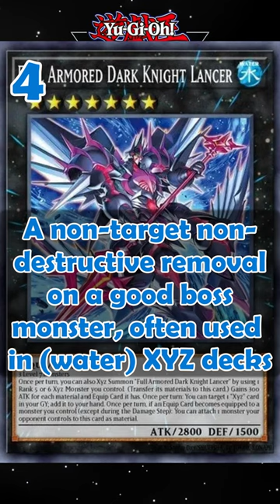Top 5 BEST CARDS from BLAZING ARENA | YuGiOh! Master Duel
My Top 5 picks for the best cards of Blazing Arena. A much better box in comparison with the previous one, despite its likely limited influence on the meta. Bonfire and Arias, and in a lesser degree Yama, will be played in meta decks such as Snake-Eyes and Labrynth. But I don't see the other cards have extensive plays on ladder.

Blazing Arena has support for Snake-Eyes, Labrynth, Unchained, Battlin' Boxer, Full Armor, Dark World, and much more.